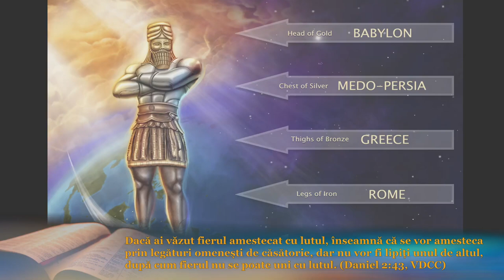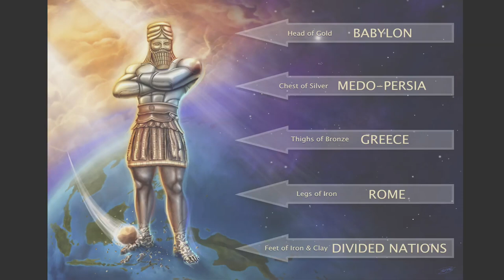Valentin Dănăiață - Babilon, chipul veacului | partea 5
Biserica ASZ Loma Linda, California - mesaj de încurajare și zidire spirituală, rostit de pastorul Valentin Dănăiață, în data de 16 septembrie, 2023. Predici pentru vremuri grele